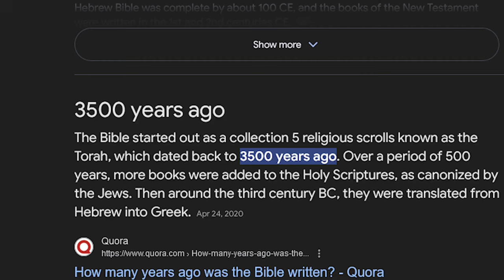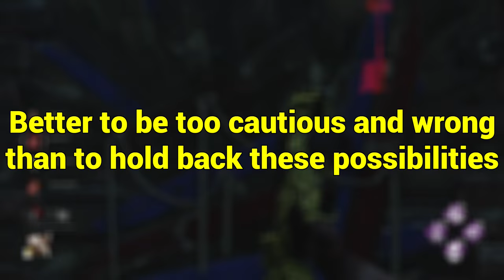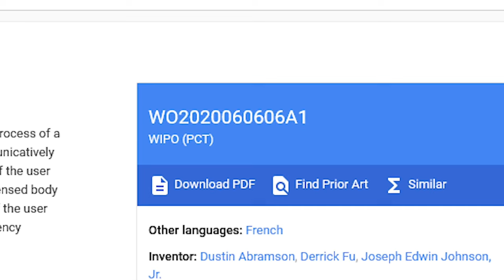The COCONUTRTS Situation Is Insane - Dead By Daylight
This is the most unique and unexpected way a DBD content creator's faced controversy. That's saying something.

COCONUTRTS is seen as a wholesome streamer and wholesome TTV in the DBD community who is known as a Huntress main. There's new concerning stuff with CoconutRTS now (channel is @CoconutRTS )

This video is explaining drama in Dead By Daylight both survivor mains and Dead By Daylight killer mains in the DBD community regarding DBD YouTubers, DBD TTVs and DBD streamers.